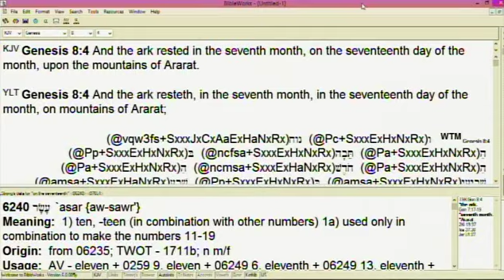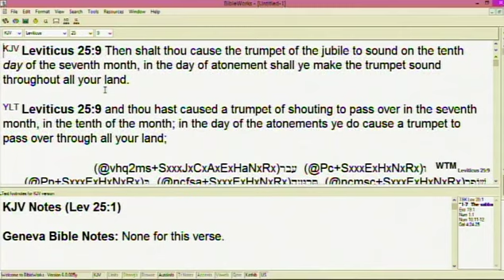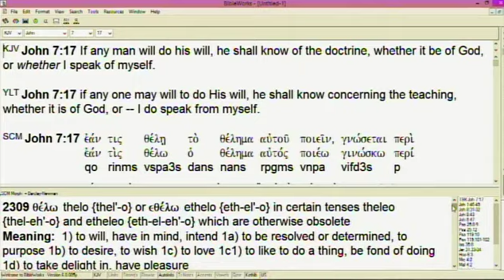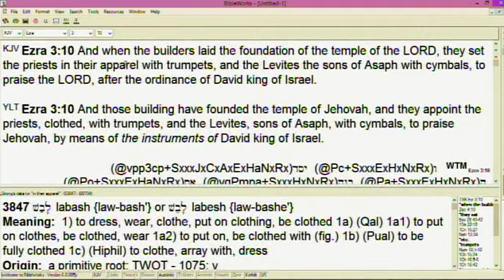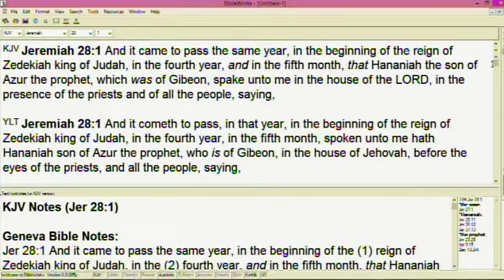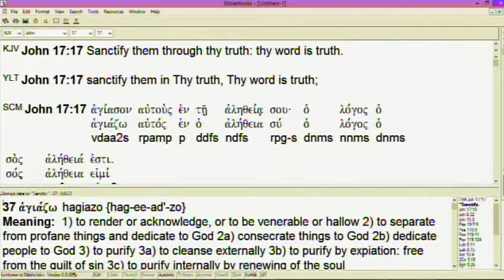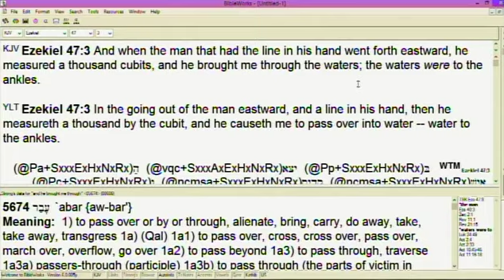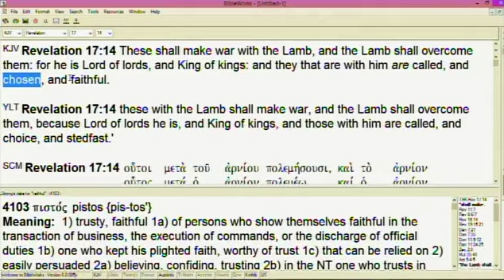#24 The Revelation Of The Seventh Month - 6/29/22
Part 24 of end-time events with the revelation of the seventh month in relation to end-time events and the completed work in the perfected, glorious end-time church.